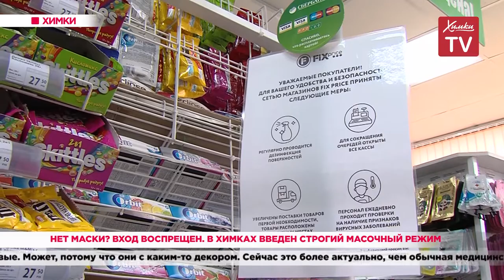Нет маски? Вход воспрещен. В Химках введен строгий масочный режим. 14.05.20